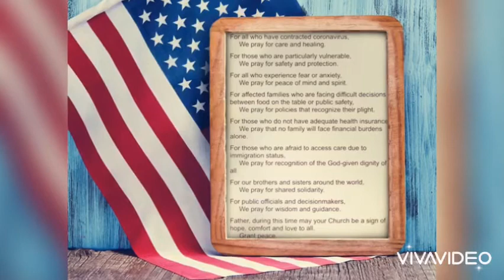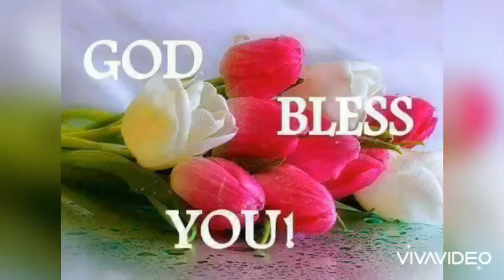2020 - July 4 th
여러분들 편집해주면소 ~ 동영상